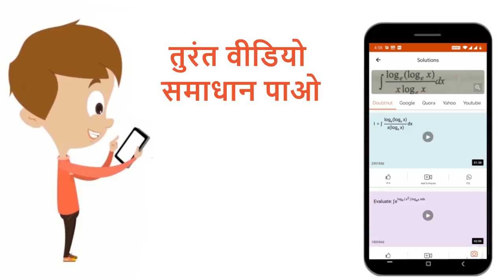नीचेदी गईप्रथमकोटिकी अभिक्रियाओंके वेगस्थिरांकसे अर्ध्दआयू कीगणनाकीजिए। (i) 200 s^(-1)(ii) 2 min...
नीचेदी गईप्रथमकोटिकी अभिक्रियाओंके वेगस्थिरांकसे अर्ध्दआयू कीगणनाकीजिए। (i) 200 s^(-1)(ii) 2 min^(-1)(iii) 4 year^(-1)
Class: 12
Subject: CHEMISTRY
Chapter: रासायनिक बलगतिकी
Board:Madhya Pradesh Board

👉 Have Any Query? Ask Us.